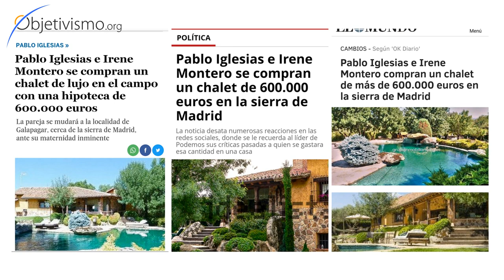El chalet de lujo del comunista Pablo Iglesias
Pablo Iglesias e Irene Montero, dirigentes en España del partido político socialista/comunista PODEMOS, se compran un chalet de lujo en la sierra de Madrid valorado en 600.000 euros.

Lo curioso de la libertad es que incluso quien pretende destruirla la necesita para ser hipócrita.